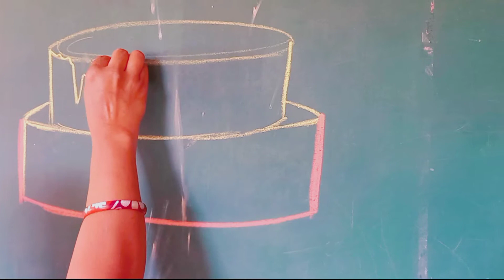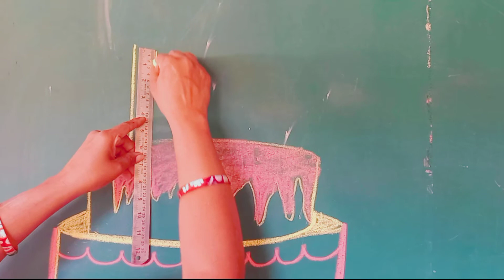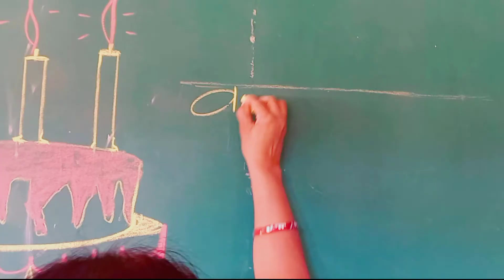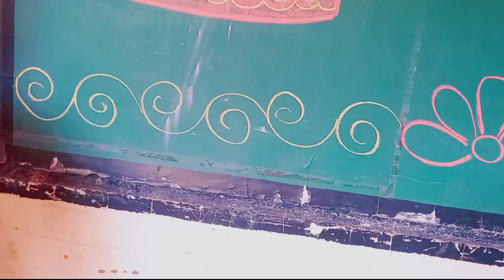cakedrawing।birthday cake easy step by step drawing।वाढदिवस केक चित्र।Jyotikhartode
how to draw a cute cake।birthday cake easy step by step drawing।वाढदिवस केक चित्र।easy drawing